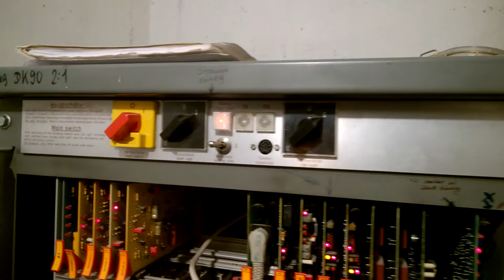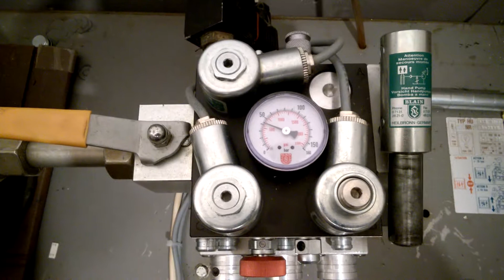Thyssen Hydraulic Controller 1985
Thyssen Hydraulic (elevator) Controller 1985
(relays, cmos-logic, discrete electronics)